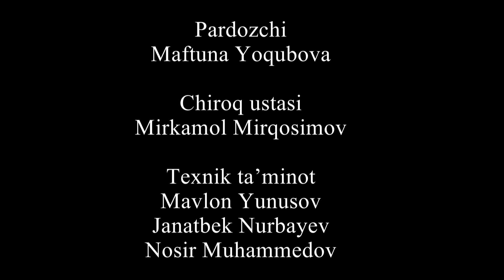HAMROZ-RASHKIM TUFAYLI JONIM AZOBDA!